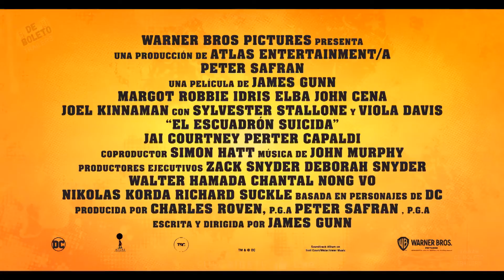👉 EL ESCUADRON SUICIDA 2 "T.V SPOT" (2021)✦TRAILER SUBTITULOS ESPAÑOL LATINO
✔️ El Escuadrón suicida 2, T.V. SPOT, trailer del 2021, es una película de acción y de superheroes, este avance de la película esta doblado o subtitulado al español latino.
✦ Actuan: John Cena, Margot Robbie, Viola Davis, Jai Courtney, Joel Kinnaman
😃 Si te gusto, regálanos tus comentaros, 👉 suscríbete y dale Like 👍, para que disfrutes antes que nadie de los próximos estrenos de películas o series ya sea en el Cine o por Streaming (distribución digital).

✦ Estreno: 6 de Agosto 2021.

De Boleto, te trae lo mas actual del cine internacional traducido, doblado o subtitulado al español latino, para que disfrutes de los géneros del cine que tanto te gustan ya sean películas románticas, de acción, terror, suspenso, aventuras, infantiles, animadas, de superhéroes. aquí disfrutaras de los próximos estrenos en cine o por streaming.